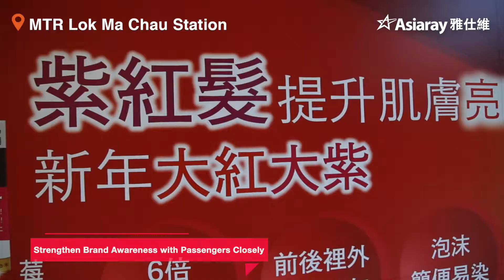[Asiaray] Kao - Let's Change a Hair Style in New Year